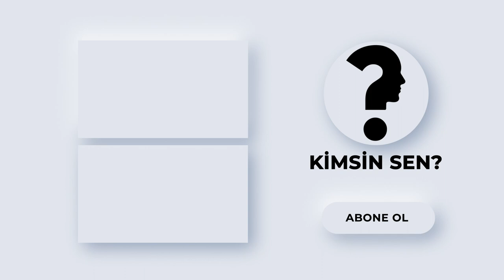Tozluyaka'nın Zeyno'su Serra Pirinç kimdir? Kaç yaşında ve nereli? Kariyeri ve özel hayatı…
SerraPirinç, 19 Haziran 1997 tarihinde İstanbul’da dünyaya geldi. Liseyi bitirdikten sonra oyunculuğa merak salan Pirinç, Tiyatro Teras'ta oyunculuk eğitimi aldı. İlk oyunculuk deneyimini ise, 2017 yılında yayınlanan ‘ BizimHikaye ‘ adlı dizide canlandırdığı Müjde karakteri ile gerçekleştirdi.
2019 yılında ise ‘ Vuslat ‘ dizisinin kadrosunda yer alan Pirinç, oyunculuktaki yeteneğini kanıtladı. 2020 yılında popüler dizi ‘ MucizeDoktor ‘da ve 2021 yılında ise ‘ ÖğrenciEvi ‘nde yer aldı.
Genç oyuncu, şimdilerde ise, ‘ Tozluyaka ‘ dizisinde Zeyno karakterine hayat veriyor.
Serra Pirinç, 1,68 boyunda, 50 kilo ve ikizler burcu.